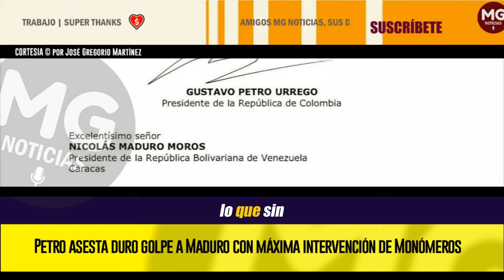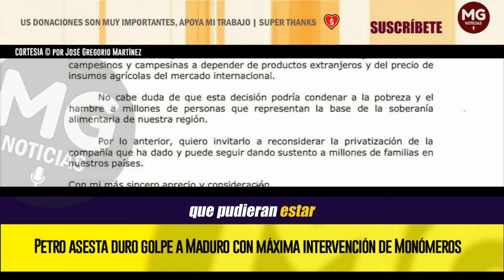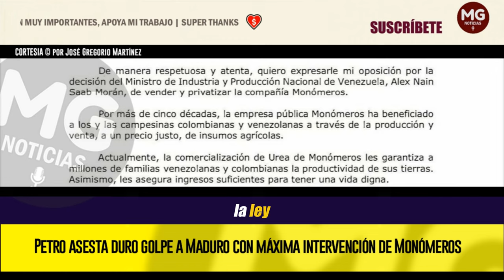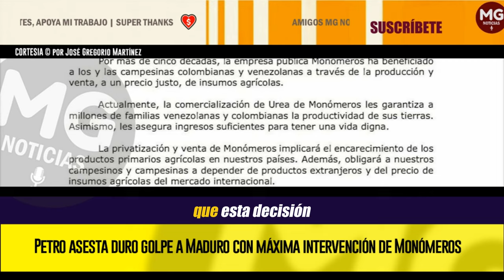PETRO ASESTA DURO GOLPE A MADURO CON MÁXIMA INTERVENCIÓN DE MONÓMEROS 🚨 por José Gregorio Martínez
Con el inicio de una actuación administrativa de "control" anunciada por la Superintendencia de Sociedades –calificada por el organismo como "el máximo grado de supervisión"–, en Bogotá se adelantan a las acciones que se pudieran estar emprendiendo desde Caracas. El pragmatismo económico suma otro elemento al distanciamiento diplomático ante el no reconocimiento de los resultados de la elección presidencial en Venezuela si no se presentan las actas